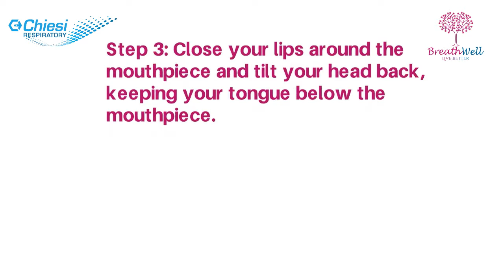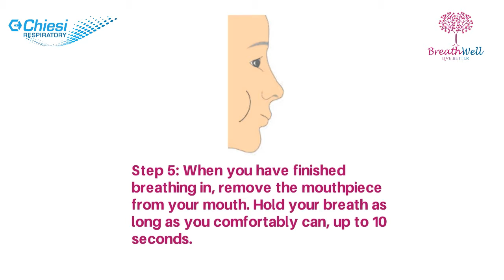Chiesi Whiteboard HD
How to Use your Inhaler?